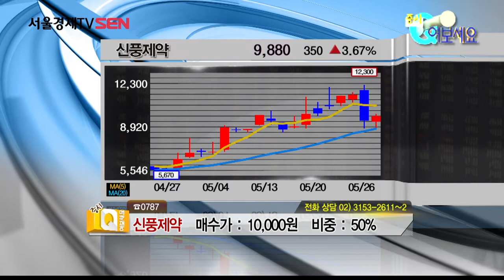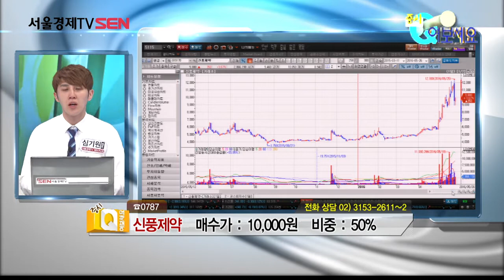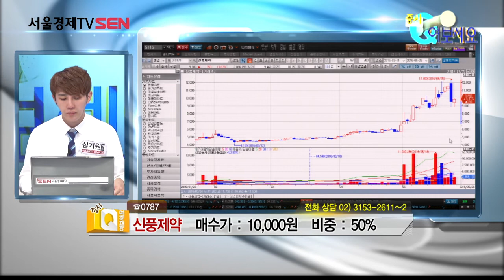증시Q여보세요 신풍제약 20160526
상담종목:신풍제약
상담자:SEN plus 심기원 멘토